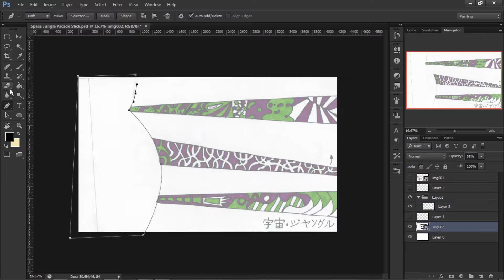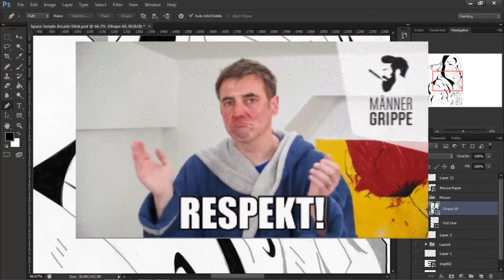Money Isn't Everything, 100th Video! | Art Buffet-Episode 6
Money isn't Everything. Good to have, but its not always the most valuable thing to get.

Pt. 1
ART BUFFET - EPISODE 6
Support:

​GTDbeats.com